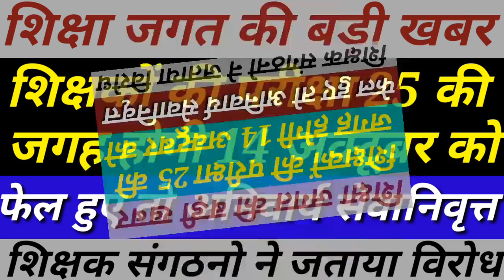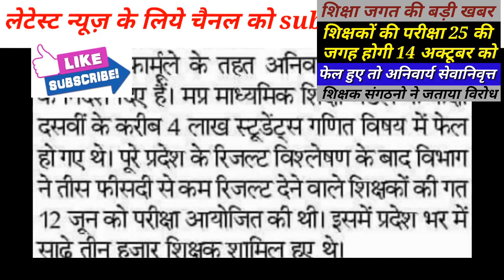शिक्षकों को लेकर बड़ी खबर | अब 14 अक्टूबर को होगी अध्यापको व शिक्षकों की परीक्षा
Is video me govt school me teacher ki hogi exam iski latest information di gayi hai